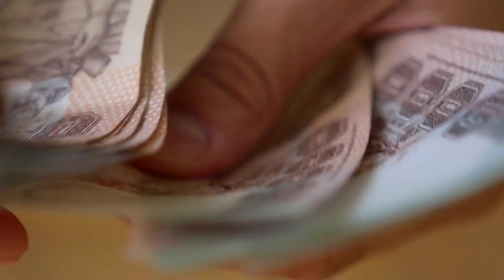Thailand, ab in die Wildnis! Trekking, Rafting und Adrenalinkick.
In diesem Video nehmen wir euch mit zu den abenteuerlichsten Aktivitäten in Thailand. Wir trekken durch den wilden Dschungel des Khao Sok Nationalparks und bestaunen uralte Baumriesen. Auf dem Mekong erleben wir die atemberaubende Natur Südostasiens beim Kajakfahren. Am traumhaften Phi Phi Archipel entdecken wir bunte Korallenriffe beim Tauchen. Wildwasserrafting auf dem River Kwai sorgt für den Adrenalinkick.